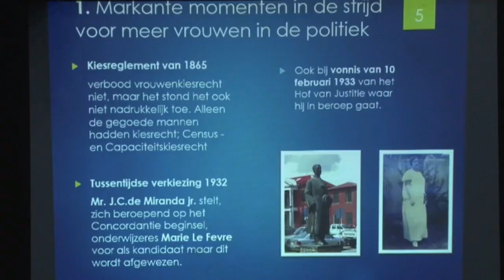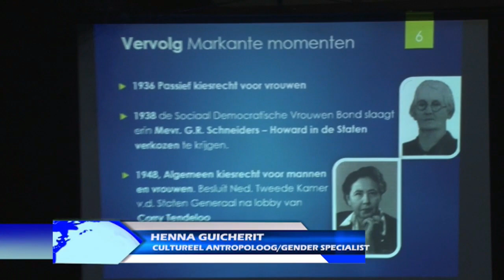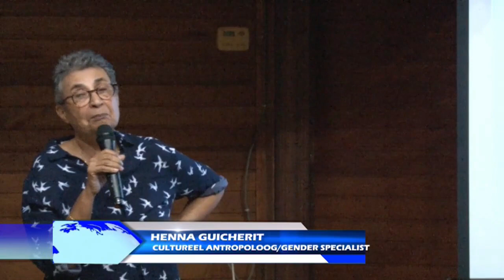10 03 2020 Henna Guicherit hield lezing